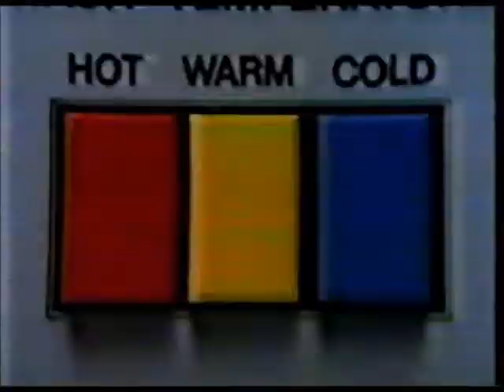ABC Commercials (1984)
Commercials shown:

KVUE Channel 24 Saturday Movie Bumper #1
Mac Sweeney for Congress
Puffs
Starving Artists Group
Texas Ford Dealers
KVUE Channel 24 Saturday Movie Bumpers #2 + #3
Bill Patman for Congress
Folgers
Cheer
Crime Stoppers on 24 Action News